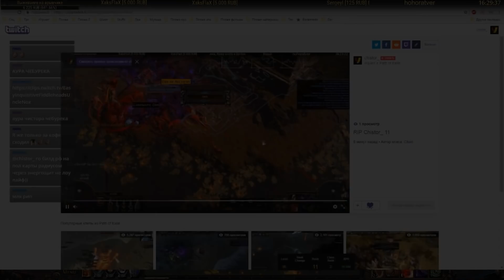[Path of Exile] Поворот не Туда (RIP 95 DP Hierophant) Mayhem HCSSF